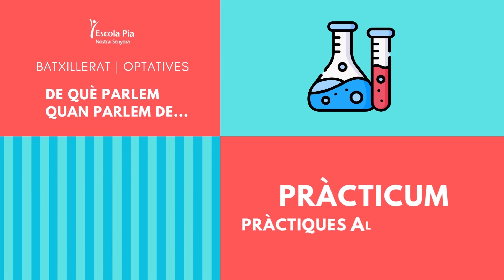optativa batxillerat Practicum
De què parlem quan parlem de PRÀCTICUM?
Ho expliquen la Carla, l’Anna i la Greta, alumnes de batxillerat científic.
💡el Practicum de ciències és una manera de posar de manifest que la ciència és experimental i que només s’aprèn de forma significativa fent i aplicant el mètode científic.
Aquí a l’escola fem practicum un cop al mes, de física, química i biologia.
Connectem els conceptes treballats a l’aula amb l’experiència i aprenem de forma més vivencial.